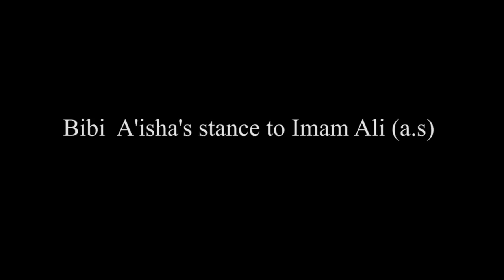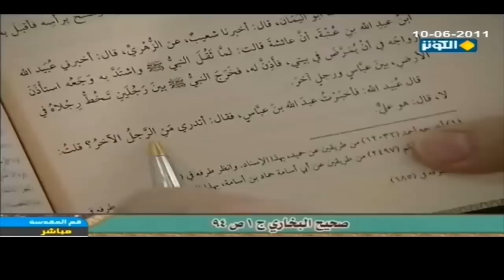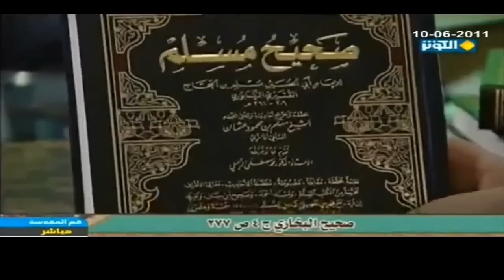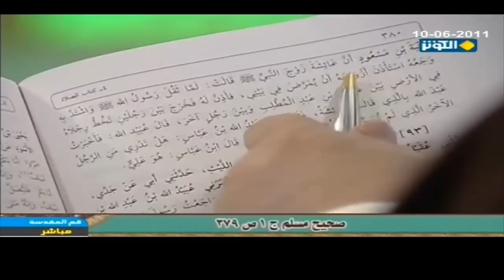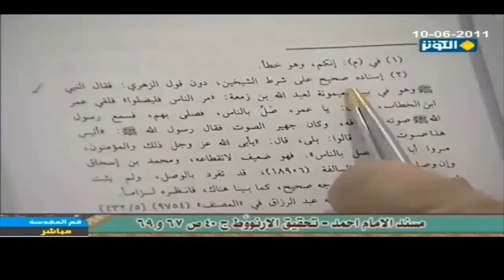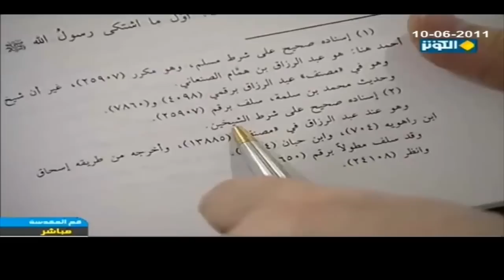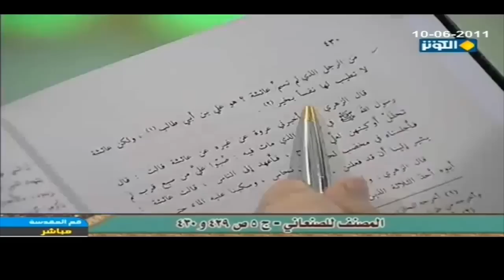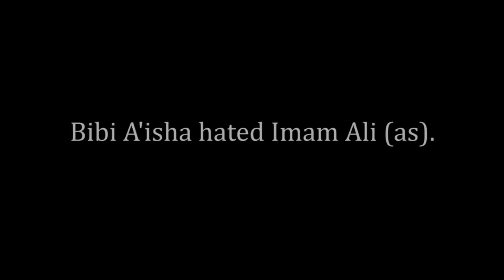Bibi Aisha and her stance to Imam Ali (a.s)- Seyyid Kamal Haydari [ENG subs]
This a short video of Ayatollah Seyyid Kamal Haydari (rah) as seen on Al-Kawthar tv.

In this video we see Authentic Narrations presented to us about the stance of Bibi A'isha towards Imam Ali (as).
The first few Narrations set the scene of a story from al-Bukhari and al-Muslim during the death of the beloved Prophet (saw).

These Narrations show that Bibi A'isha did not name Imam Ali (as) as the second man who helped the beloved Prophet (saw).

The important question is:
Q. Why did she not mention the name of Ali (as)?

The answer is in the subsequent authentic Narrations from Musnad Ahmed ibn Hanbal and his teacher Musnad Abdurrazzaq San'aani.
They present authentic Narrations that mention the complete story.

Bibi A'isha disliked Imam Ali (as). This of course also explains the battle of Jamal which she waged against him.

Q. What else could her hatred for him lead her to do or say?
Q. What was the reason for her hatred?